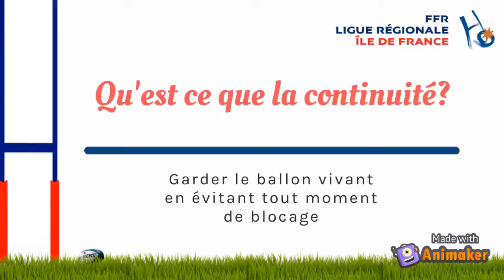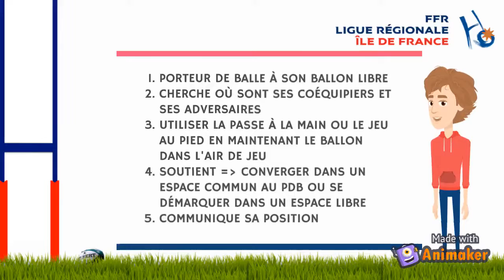34 Partir du jeu pour revenir au jeu assurer la continuité LPM